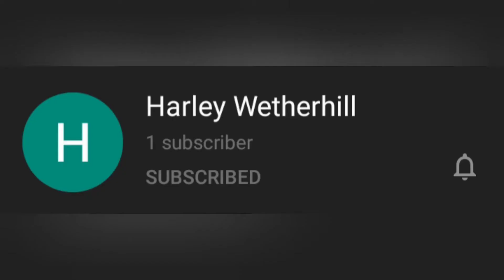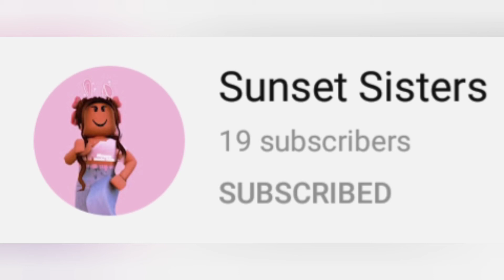150 SUBSCRIBERS! (Mega Shoutout Compilation!)